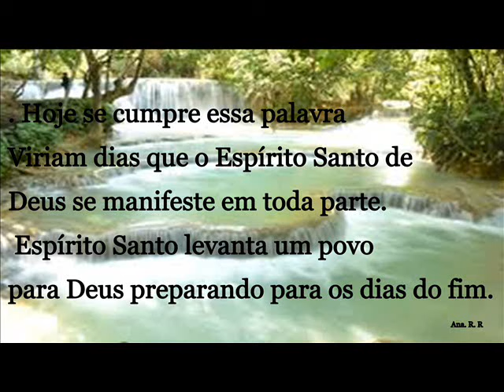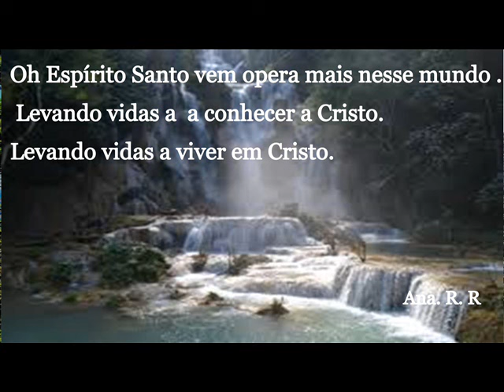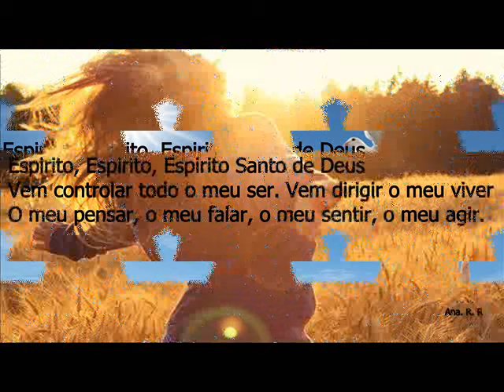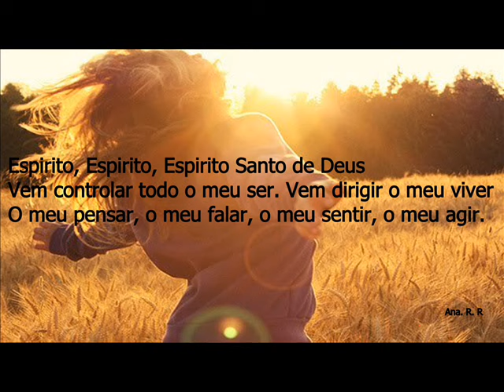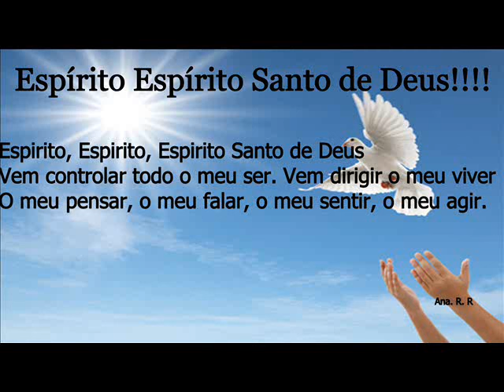Espírito Santo De Deus Asaph Borba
Através do profeta declarando Deus :
E aconteceram nos últimos dias diz o Senhor: Que Derramarei do meu Espírito sobre toda
vossos Carne. Vossos filhos e vossas filhas profetizarão vossos jovens terão visõe e sonharão vossos  velhos  ate sobre meus servos e  sobre minhas servas derramarei do meu Espírito naqueles dia e profetizarão .
. Hoje se cumpre essa palavra
Viriam dias que o Espírito Santo de Deus se manifeste em toda parte.
 Espírito Santo levanta um povo para Deus preparando para os dias do fim.
Através desse operá do Espírito
Vidas são transformadas
  evangelho é vivido
O Senhor é louvado e a Igreja é restaurada.
Oh Espírito Santo vem opera mais nesse mundo .
 Levando vidas a  a conhecer a Cristo.
Levando vidas a viver em Cristo.
Prepara um povo que lhe seja fiel
E testemunhe o seu nome com poder
COnduz o povo do Senhor ao mais completo louvor
A mais pura adoração em Espírito e em verdade.

Espirito, Espirito, Espirito Santo de Deus
Vem controlar todo o meu ser. Vem dirigir o meu viver
O meu pensar, o meu falar, o meu sentir, o meu agir.